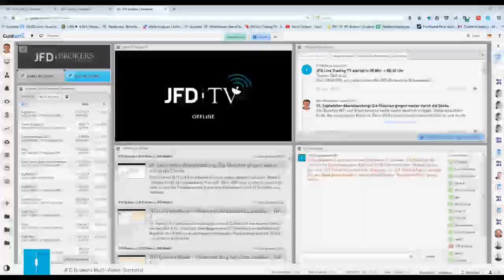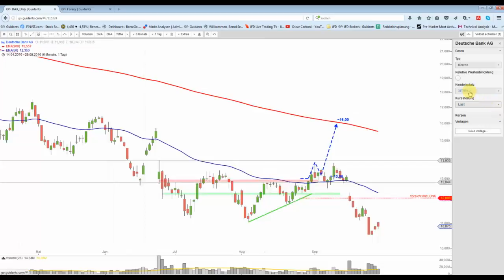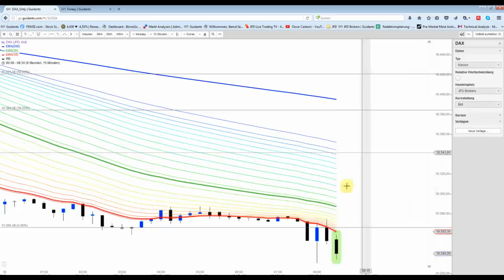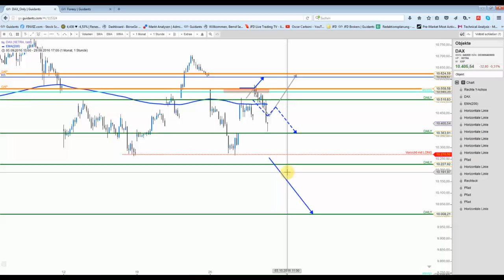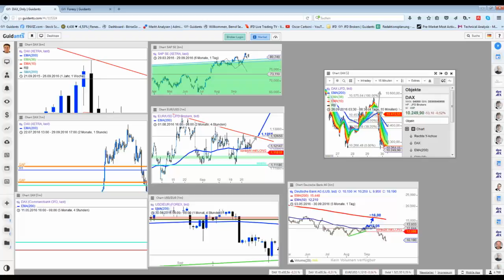30 September: Der DAX deutlich angeschlagen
Der DAX sollte nach Xetra-Eröffnung unbedingt über 10.266 bleiben, sonst trübt sich das Chartbild ein. Die Ölsorten Brent Und WTI befinden sich wie vermutet auf dem Rückweg.